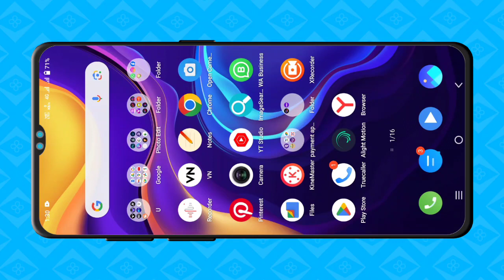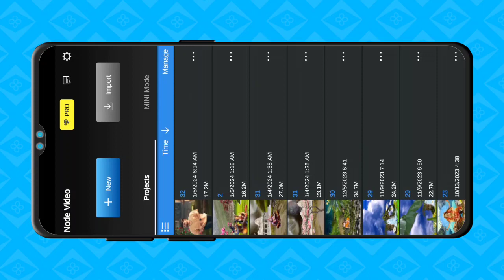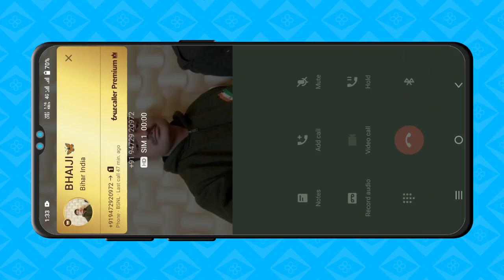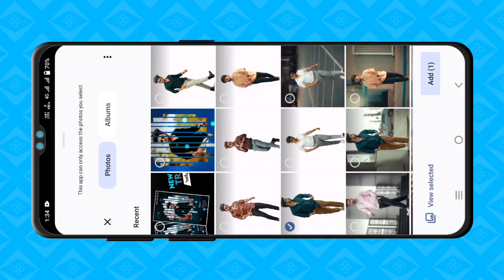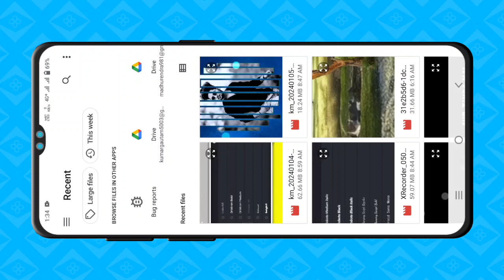How to make viral boys special 3D editing tutorial / Node Video special 3D status editing tutorial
• 🆃🅷🅰🅽🅺   🆈0⃣🇺  🆂🇴  🅼🇺🅲🅷 •

❏ KEYWORDS —≽
alightmotion
alightmotion video
alightmotion effect
alightmotion video editing tamil
alightmotion editing
alightmotion videos
alightmotion xml
alightmotion edit
alightmotion preset
alightmotion link

 ꧁𓊈𒆜🅰🅻🆆🅰🆈🆂 🆂🅼🅸🅻🅴 😊𒆜𓊉꧂